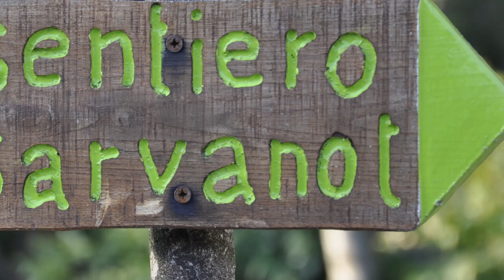Il sentiero del Sarvanot - Trekking a Monterosso Grana - VLog - Estate 2022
Video racconto della camminata al sentiero del Sarvanot, a Monterosso Grana, in Val Grana durante le vacanze del 2022

Video montato con Insta360 Studio e Davinci Resolve 18 in 1080p

Attrezzatura

- Insta360 Selfie Stick Extended Edition (3m)
- Hohem iSteady PRO 2 - Gimbal a 3 assi per Action Cam
- Nikon D90